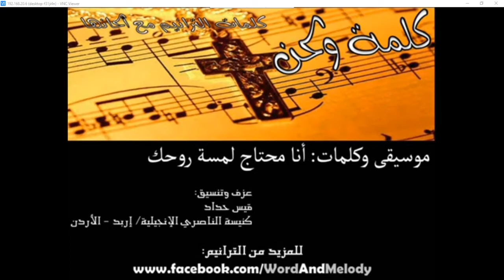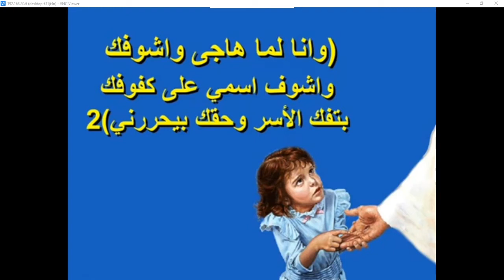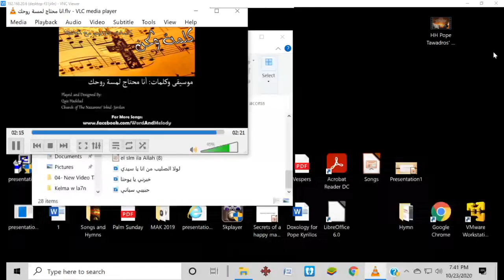2020 10 23 أنا محتاج لمسه روحك جرمين